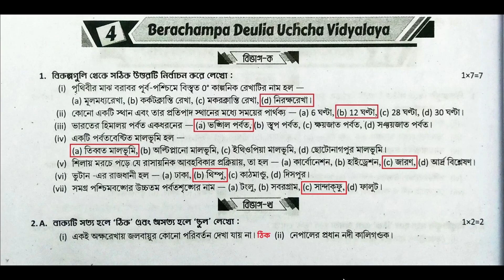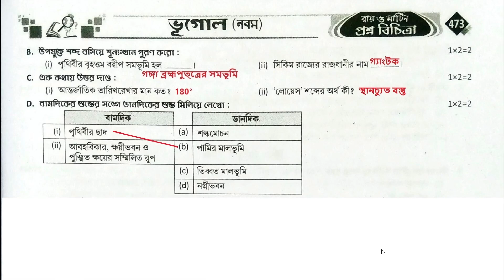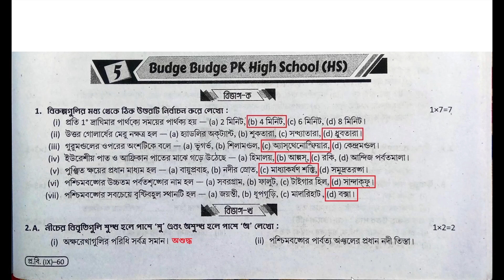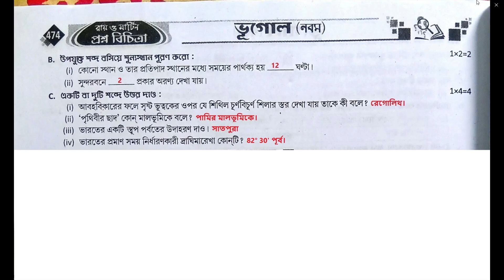Class 9 Proshno Bichitra 2023 Geography | Class 9 Ray O Martin Proshno Bichitra | 2nd Unit Test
class 9 proshno bichitra 2023 physical science 2nd summative
class 9 proshno bichitra 2023 2nd summative
class 9 proshno bichitra 2nd summative 2023
model_question_paper_ 3
bishnupur high school
howrah zilla school
class 1st_summative
astha _tutorial _home
class class_nine
class9rayomartin
rayomartinclass9lifescience
rayomartinproshnobichitraclass9bengali
rayomartinquestionbankclass9
rayomartinprashnabichitraclass9history
class9rayomartinproshnobichitra
class9raymartinproshnobichitraphysicalscience
class9raymartinproshnobichitralifescience
class9raymartinproshnobichitramath
class9historyrayandmartin
class 9 geography proshno bichitra
2nd summative
ray and martin page 474,476
class 9 ray o martin geography 2nd summative
class 9 geography proshno bichitra 2nd summtive
proshno bichitra class 9 geography 2nd summative
class 9 proshno bichitra 2023 geography 2nd unit test